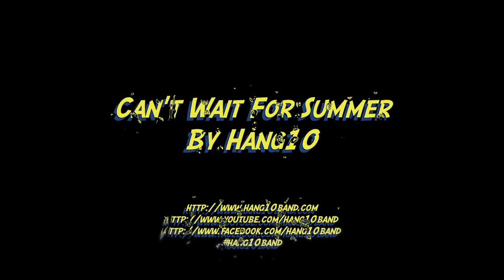Can't Wait For Summer - Music Video by Hang10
Music video for the song 'Can't Wait For Summer' written and performed by Hang10.

We're a new band from Australia writing and performing our own songs. Ethan 13 writes and plays the guitar and sometimes sings. Isabelle (12) writes and plays the drums, bass, guitar. She also sings on this track. Eleanor (10) writes, plays the piano and sings and Alex (8) plays drums,guitar and messes around a lot.

Here's our latest song. Hope you like it!